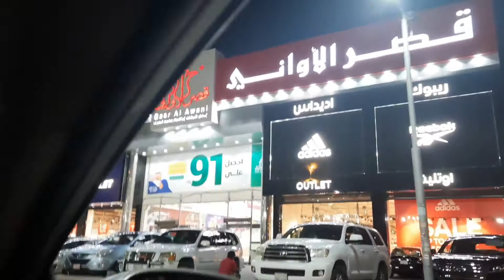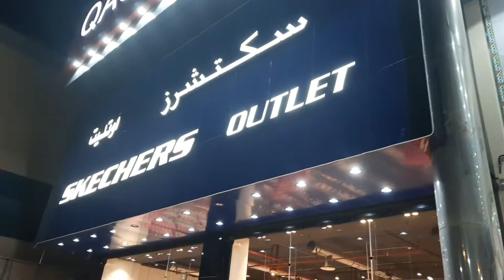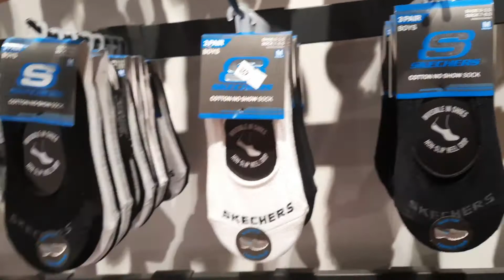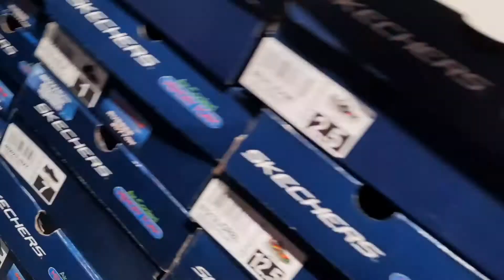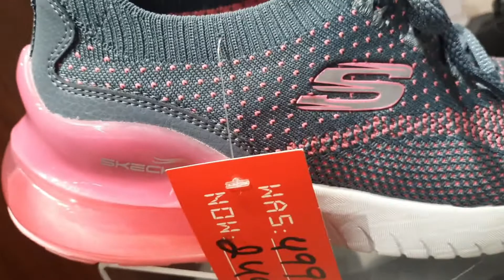SKETCHERS KHURAIS FLAT 50% SALE OFF BAHA NG SALE NGAYUN RIYADH KSA 2021